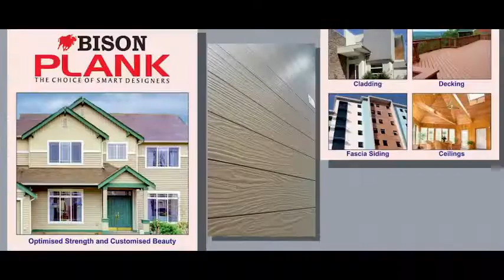WOW .. ALL ROUNDER FIBER CEMENT BISON BOARDS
NeXT Gen - Fiber Cement Board form Bison -India NeXT Gen - Pre Fab Homes - Materials -Updates - India- Wonder Pre Fab Homes - 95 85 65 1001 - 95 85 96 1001. We do Wonders for you!                                                                                              Video from Wonders Inc. We do Wonders for you!                                                                                  Video from Wonders Inc. We do Wonders for you!